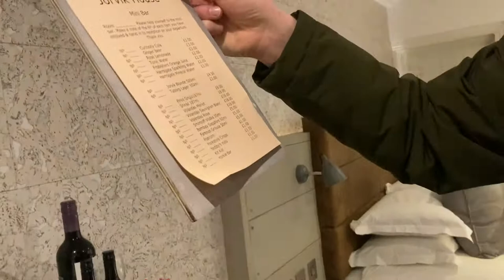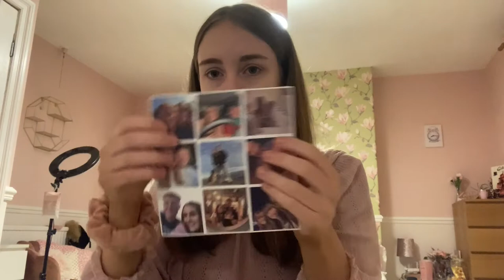YORK VLOG🎄Surprise Christmas trip! York minster, Christmas markets, Yorkshire pudding wrap🎁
YORK VLOG🎄Surprise christmas trip! York minster, christmas markets🎁